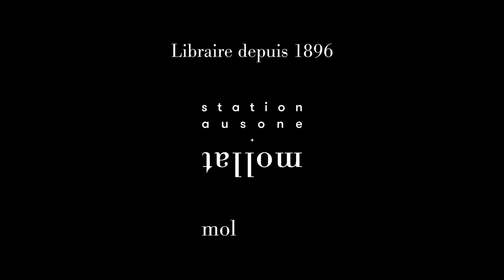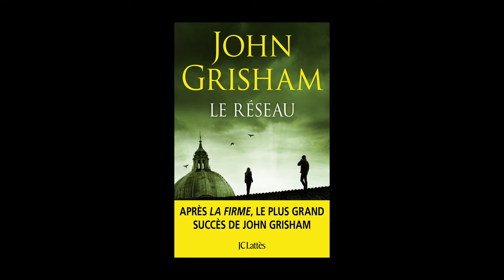John Grisham - Le réseau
À l'occasion de la 20ème édition du festival "Quais du Polar" à Lyon, John Grisham vous présente son ouvrage "Le Réseau" aux éditions JC Lattès.